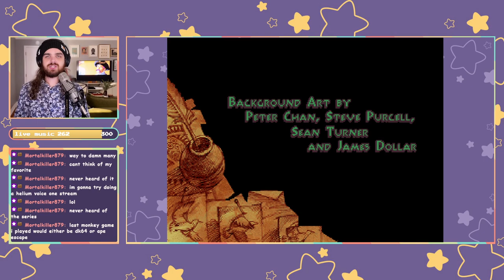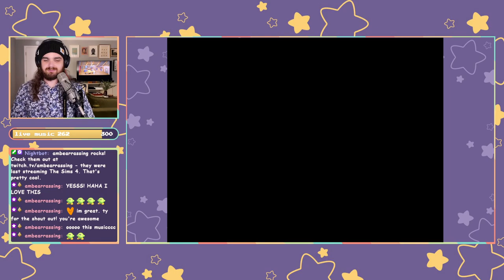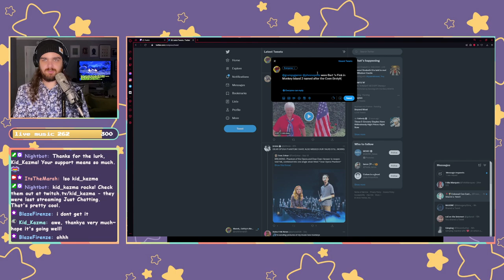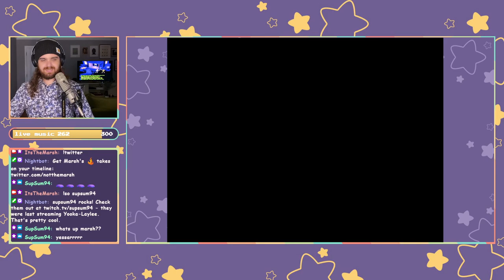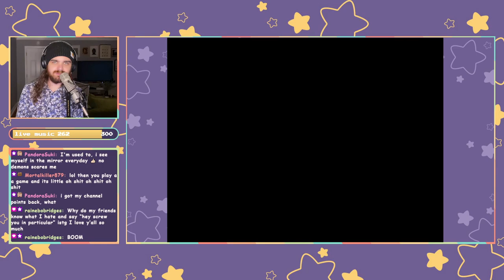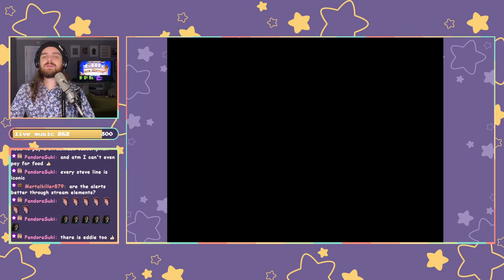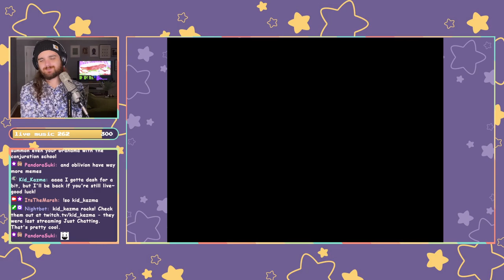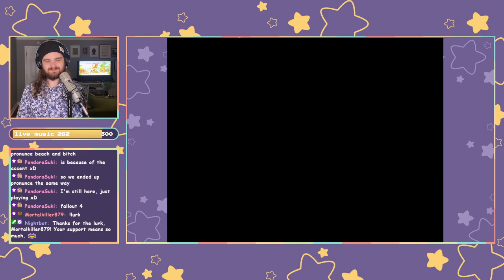A New Beginning - Monkey Island 2 part 1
In which Marsh